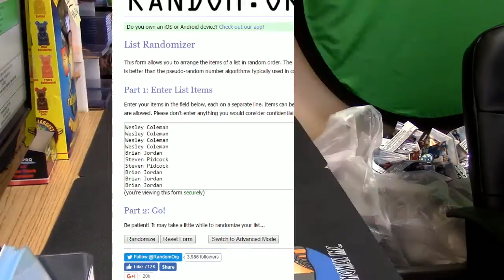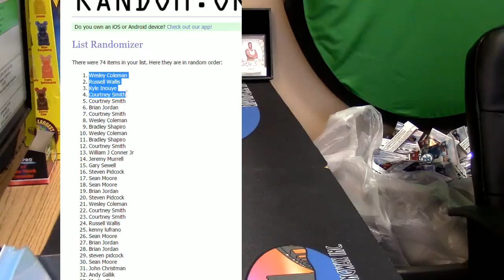8pm Giveaway 9 20